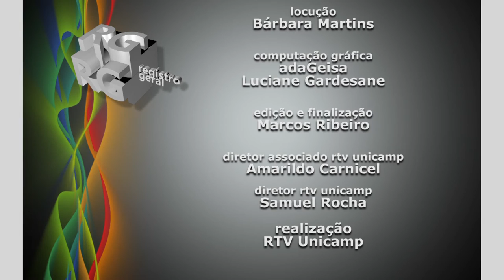Registro Geral - Diálogos do Antropoceno